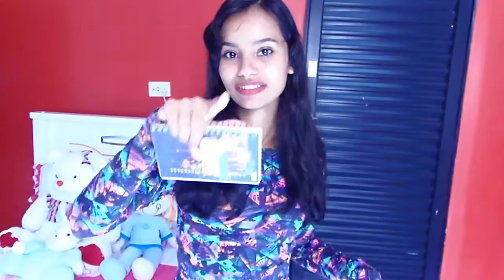Matérias do 2° Semestre - Medicina Veterinária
Não esqueça de mudar a qualidade do vídeo para: 720p HD
Sigam no Instagram: jhemaria